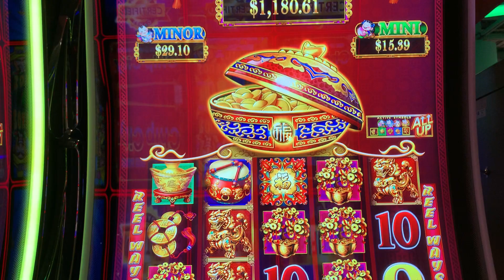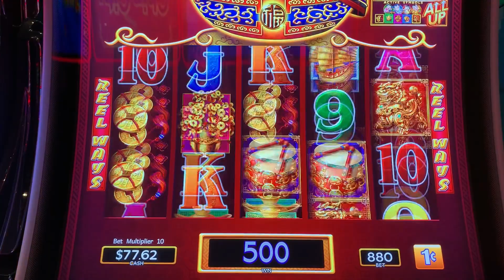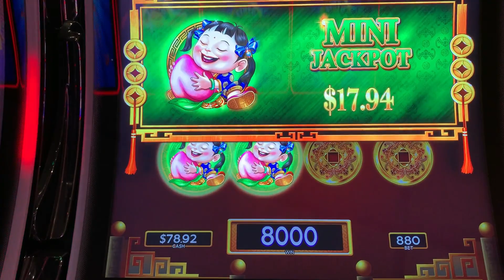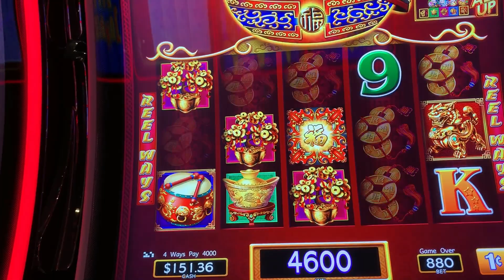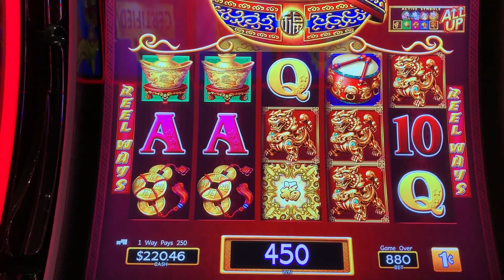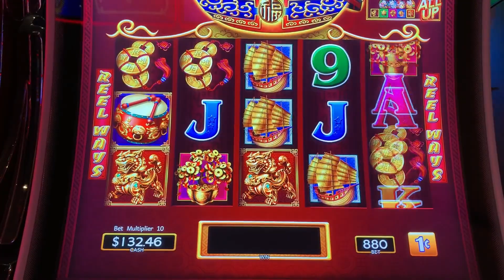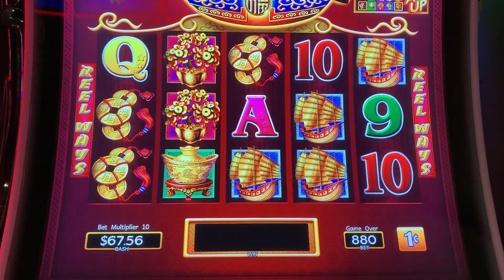$500 in Dancing Drums Slot Then... 22nd March 2023 Elements Casino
Hi Friends. Hope you will like the video. Thanks Your Friend - AK